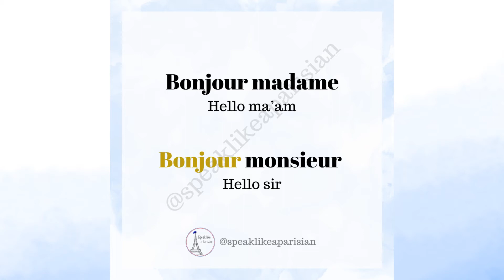French Greetings: How to say "Hello" in French! 🇫🇷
Here is how to pronounce "bonjour madame" (hello ma'am), "bonjour monsieur" (hello sir), "au revoir" (goodbye) and other useful common words in French! 🇫🇷